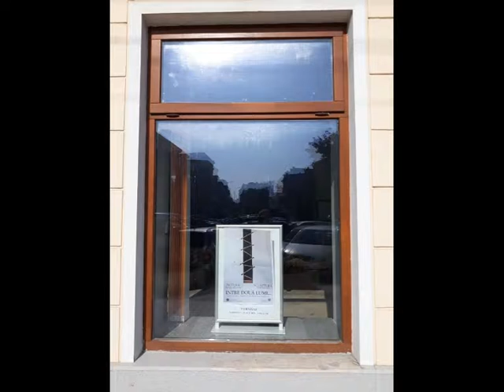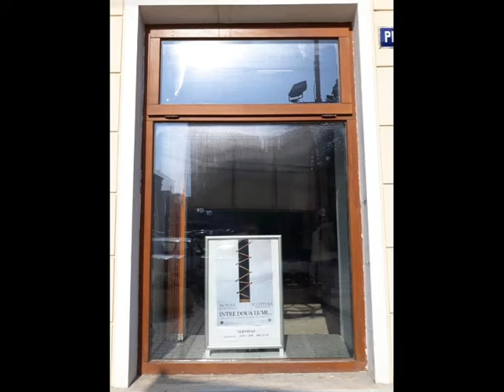Expozitia Intre doua lumi: arta plastica intre taina si mister